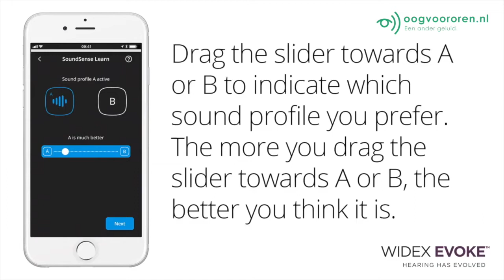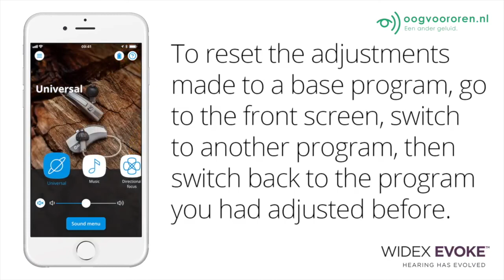SoundSense Learn | Widex EVOKE app | OogvoorOren.nl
Het gebruiken van de SoundSense Learn functie op de Widex EVOKE app.